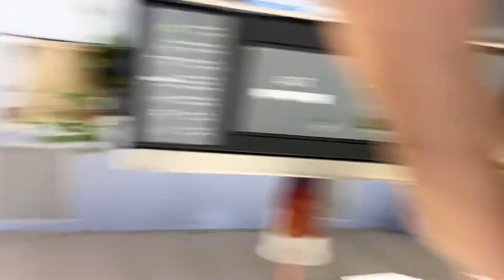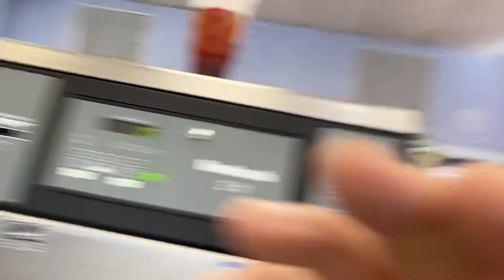FUN TIMES! Laundry day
Rather be road tripping!